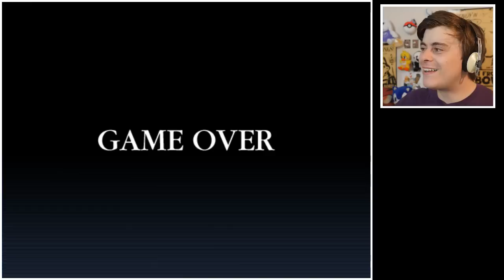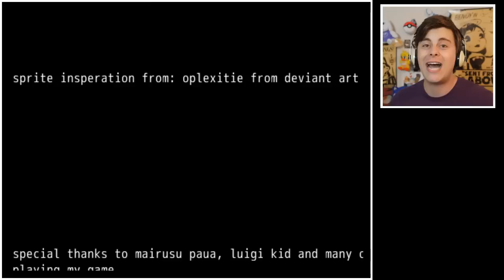BORIS SAVES & JOINS US!? - BATIM 2D EDITION | Bendy and the ink machine: Reece's story chapter 2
After awaking from our knockout, we dive deeper into the depths of Joey Drew's work shop... is that Boris!?

If you've read this far some how, then pass me over that LIKE on the video, it's super appreciated!

About: Aswell as Henry, another employee named Reece gets invited back to the old work shop by Joey Drew. What will this old worker find in the depths of this establishment?

This is a fangame of Bendy and the ink machine using the rpg maker engine!